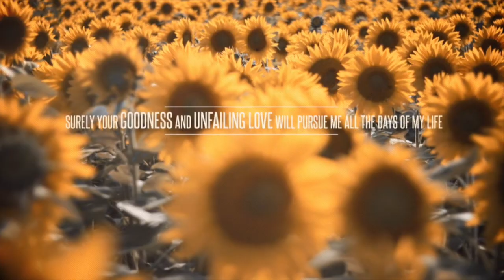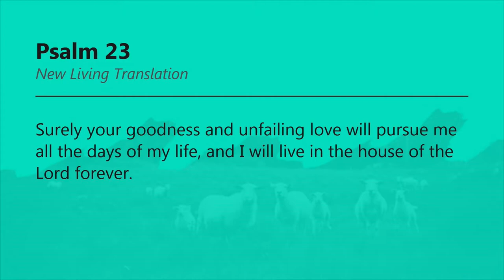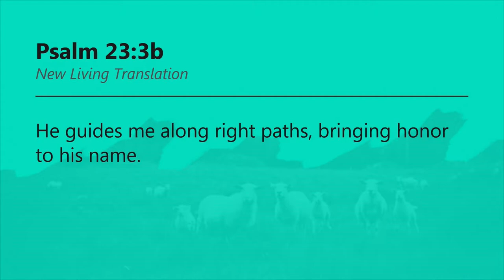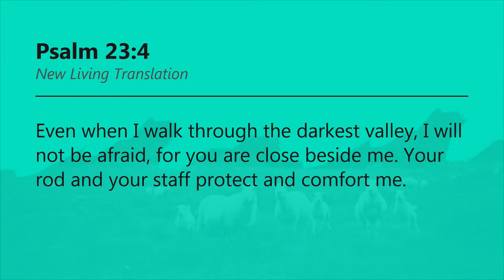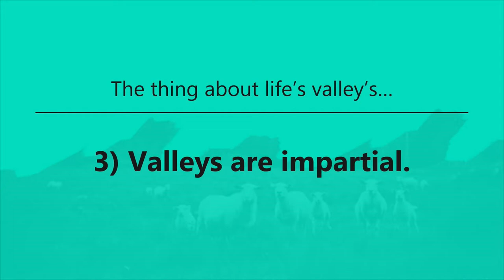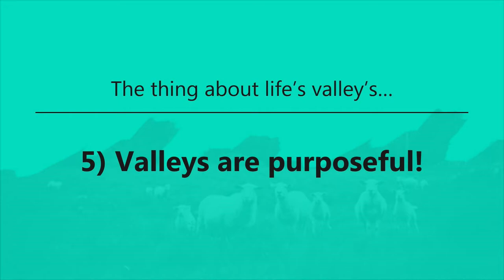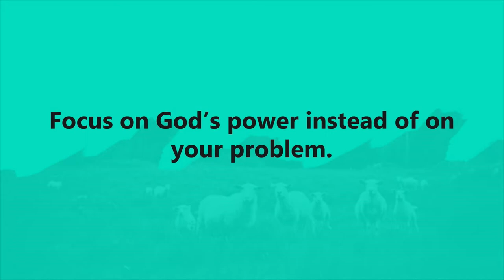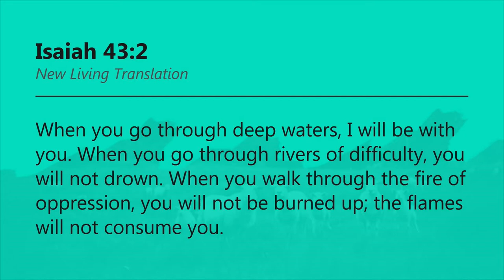2. Psalm 23 - Faithful Protector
Today Pastor Matt continues our series on Psalm 23 with a sermon about the "Faithful Protector."  We will focus on the metaphor of the valley and the mountain -- what do those symbolize in our lives?  How does the Good Shepherd (God) protect us?